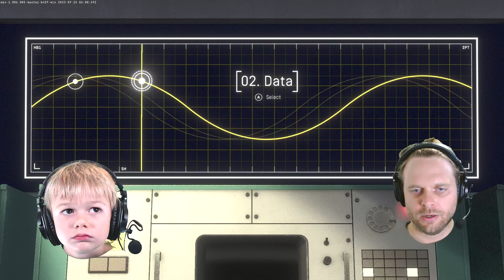This video game will make you RAGE | Heavenly Bodies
We've played a LOT of co-op physics games together with awkward controls, and none of them made us get as crazy as Heavenly Bodies did.  It's a cool game, and we had fun messing around nonetheless!

About Us:
Our mission is to bring families together through video games.